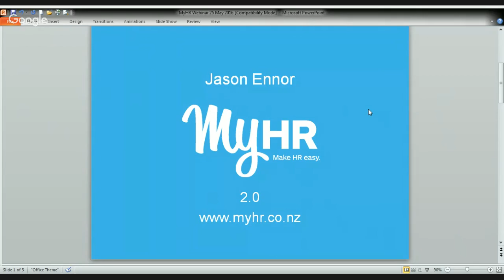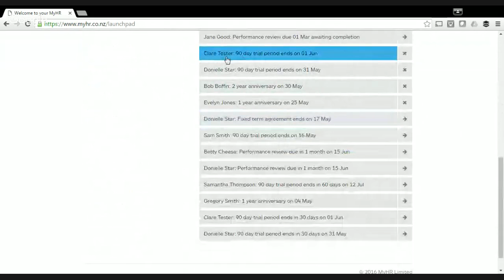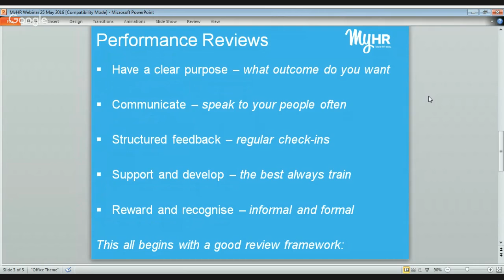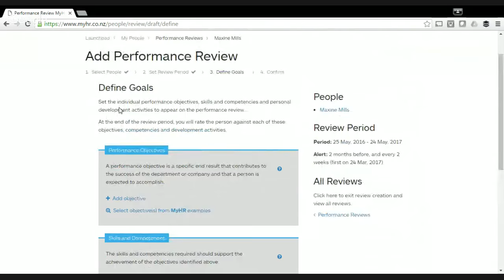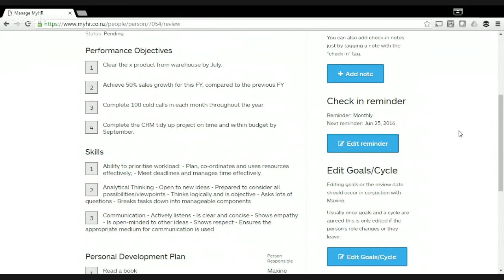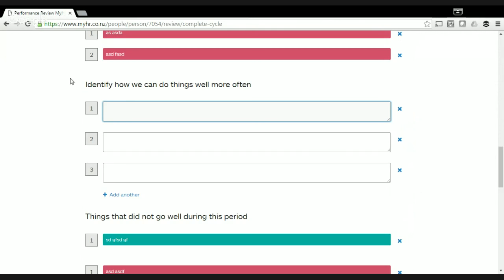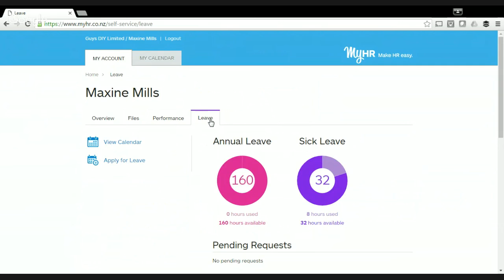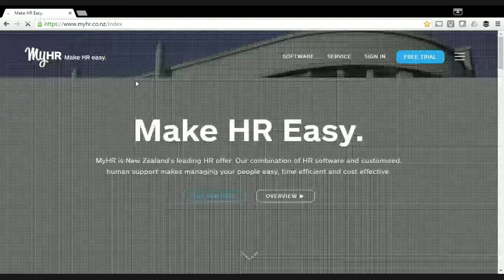MyHR - Software Webinar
Jason Ennor managing director of MyHR will sit down and talk you through how you can use the latest features in MyHR to make HR easy.
Join the conversation by commenting any question you may have.